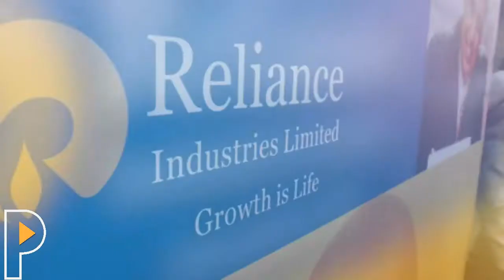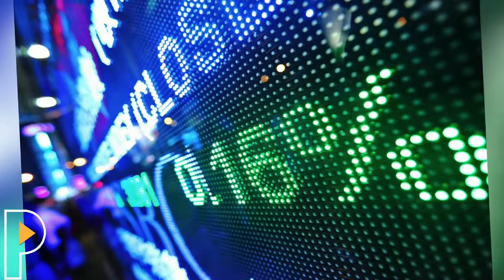Airtel को Jio ने दिया झटका, हुआ 4500 Crore का नुकशान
The market capitalisation of telecom major  Bharti Airtel fell by nearly $700 million (4500 crore) on Monday, after its shares fell by over35 in intraday trade. this comes after Mukesh Ambani Led Relaince Jio started charging for its  services from April 1. Further, Shares ofIdeas also fell down, while Relaince added as much as $2.3 billion on monday

Watch India's Latest News Videos, Today Live News Stories & Updates on beat of National, Politics, Sports, Social Issues, Celebrity Gossips, Bollywood, Telly Updates, Movie Reviews and much more!